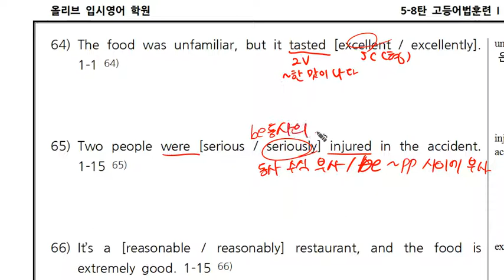5-8탄_065.mp4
고등문법 기초 5-8탄